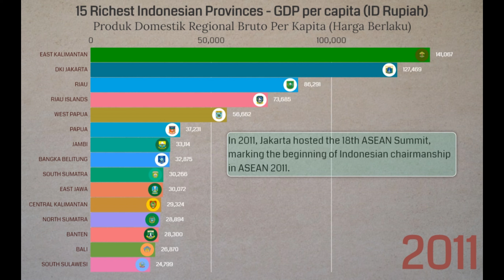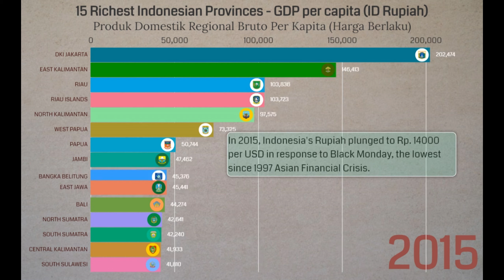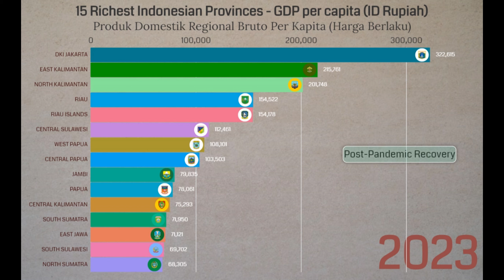15 Richest Provinces in Indonesia 2010-2023 | GDP per Capita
15 Provinsi Terkaya di Indonesia | PDB per Kapita

Explore the wealth distribution across Indonesia's provinces from 2010 to 2024 in this dynamic data visualization. Watch as the top 15 richest provinces rise and fall over time, revealing economic shifts and regional growth trends. Which provinces have dominated the wealth rankings, and which ones have made surprising gains? Dive into the data to find out!"

Jelajahi distribusi kekayaan di seluruh provinsi Indonesia dari tahun 2010 hingga 2024 dalam visualisasi data dinamis ini. Saksikan bagaimana 15 provinsi terkaya naik dan turun dari waktu ke waktu, mengungkapkan pergeseran ekonomi dan tren pertumbuhan regional. Provinsi mana yang mendominasi peringkat kekayaan, dan mana yang membuat kemajuan mengejutkan? Mari temukan jawabannya melalui data!